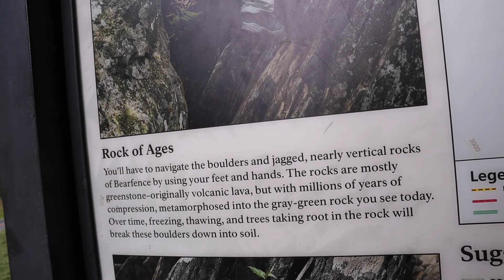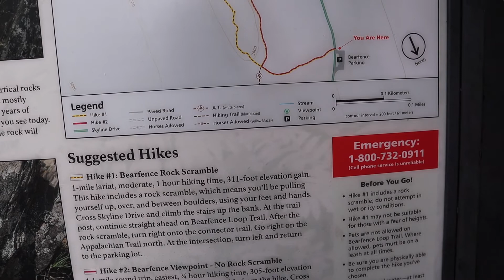Stuck On A Mountain Cliff During A Storm | Wife Freaks!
Awesome hike in Shenandoah National Park where Tuddy conquers her fear of heights scaling a rocky climb to the summit of Bearfence. She was a brat about it! Was it cringe or funny? You be the judge lol!